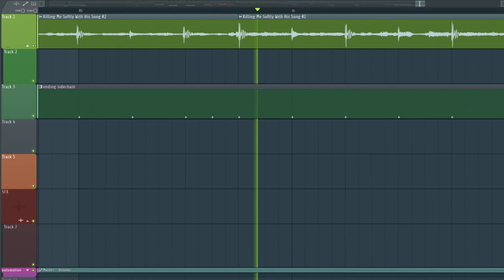blanknam3d - THE FRENCH ATE YOUR DAMN DOG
this is a complete departure from what I normally do, but tonight was so fucking chaotic that I decided to release it.